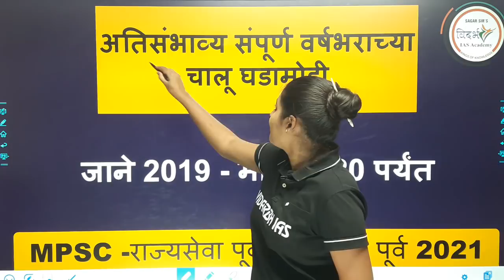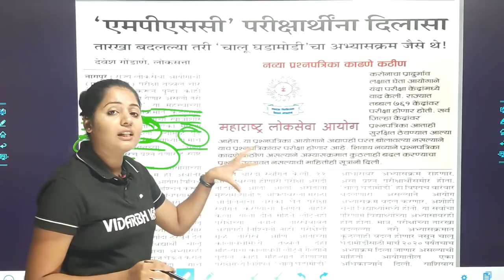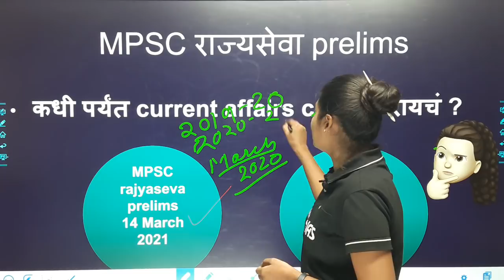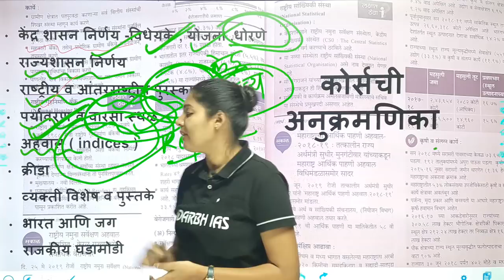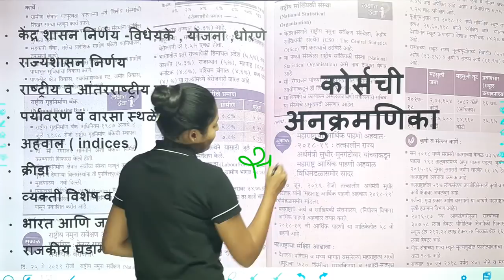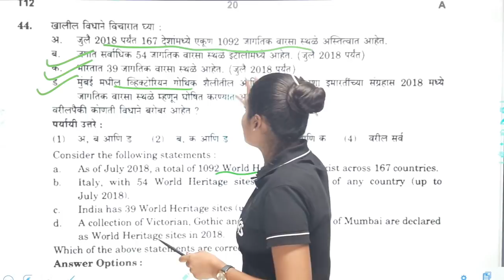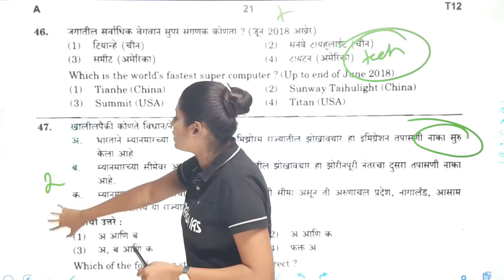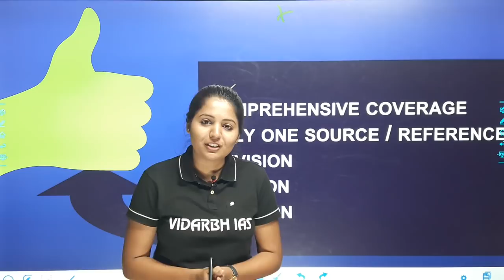MPSC rajyaseva prelims 2020 व Combine prelims exam Current Affairs( चालू घडामोडी)-संपूर्ण वार्षिकी